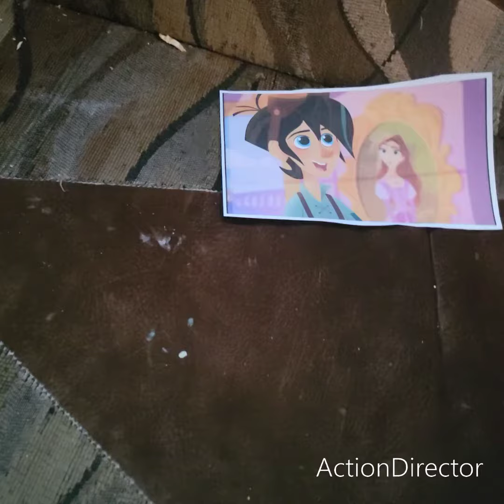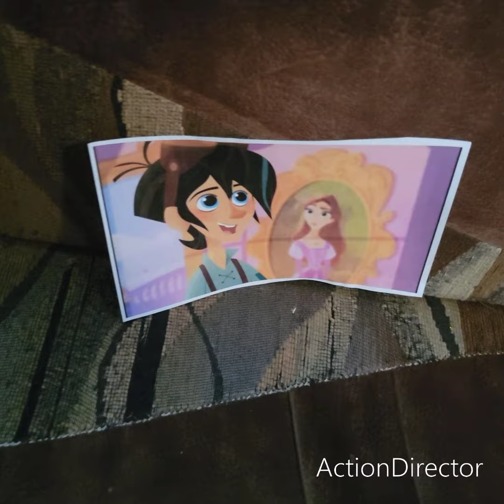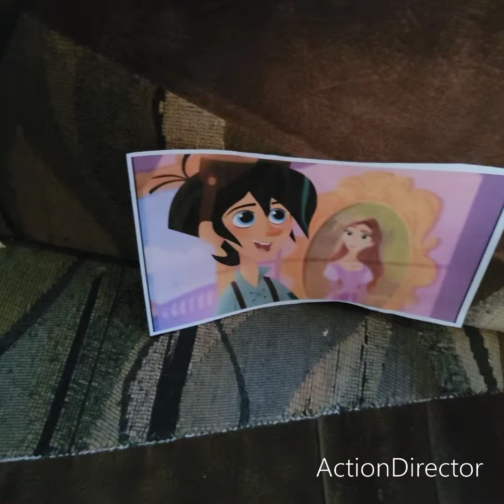before round 1 2022